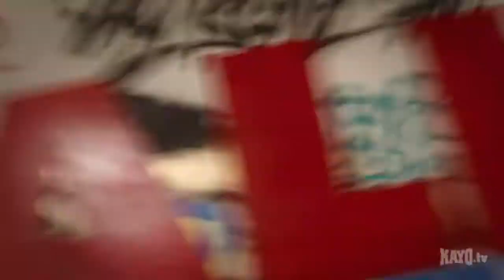Tyson Tyler & Ashley Hughes - Loose Cannons (audio) Stevie Williams (visual)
TRACK BY NZ HIPHOP ARTISTS *TYSON TYLER* & *ASHLEY HUGHES aka ETHICAL*
SKATING BY STEVIE WILLIAMS